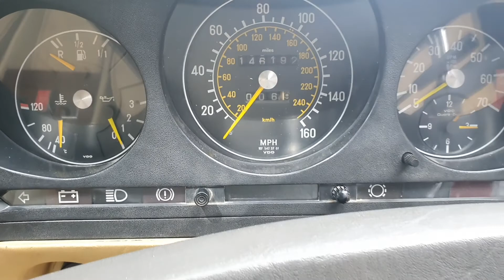Interior Review - 1980 Mercedes Benz 450 SL